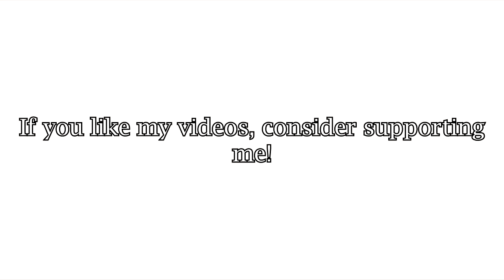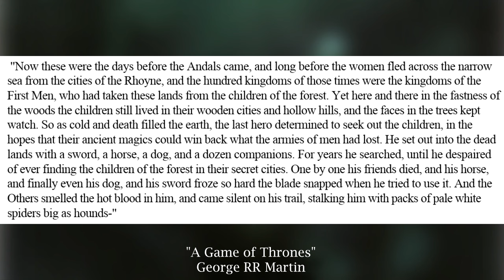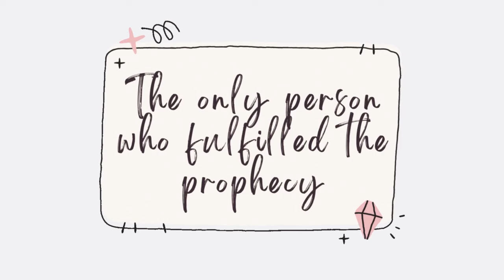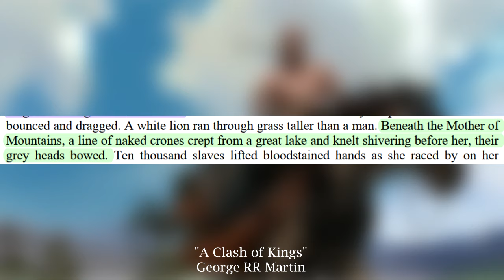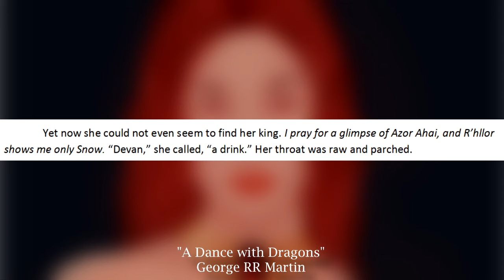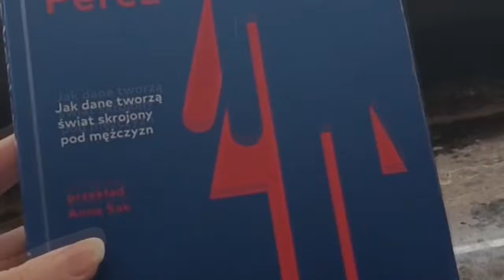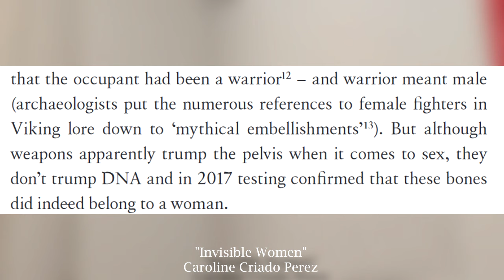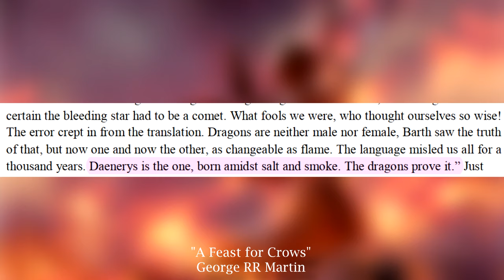Drogon is Lightbringer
“No one ever looked for a girl,” he said. “…The error crept in from the translation. Dragons are neither male nor female, Barth saw the truth of that, but now one and now the other, as changeable as flame. The language misled us all for a thousand years. Daenerys is the one, born amidst salt and smoke. The dragons prove it."

TIMESTAMPS:
00:00-01:03 Introduction
01:04-11:54 Who is Azor Ahai?
11:55-30:01 The only person who fulfilled the prophecy
30:02-42:58 The invisible Daenerys
42:59-44:17 Conclusion

George's quote on magic
Hallowed Harpy's TikTok (her account is private, but I received permission to use that video)

CREDITS
Art: Justin Sweet, Magali Villeneuve, Michael Komarck, Mike S Miller, Marc Simonetti, Paolo Puggioni, Jordi Gonzales Escamilla